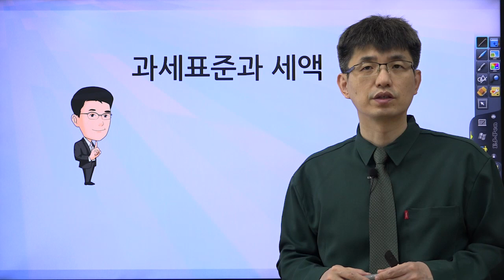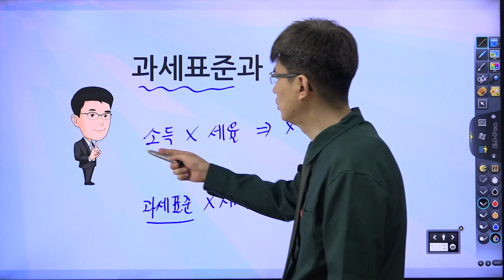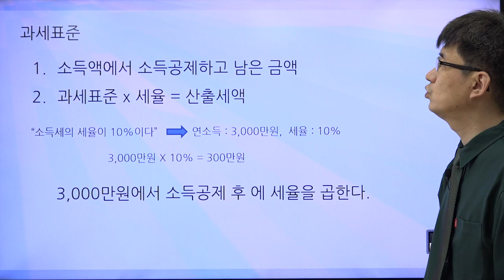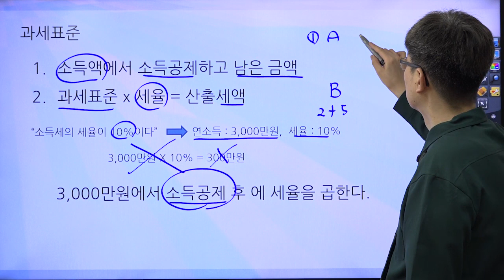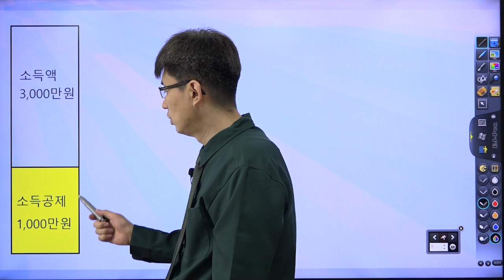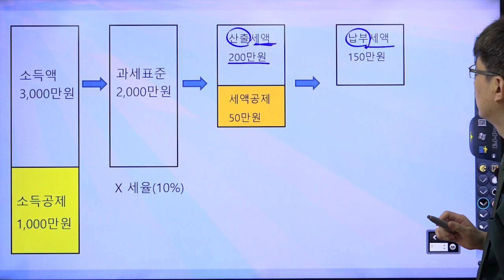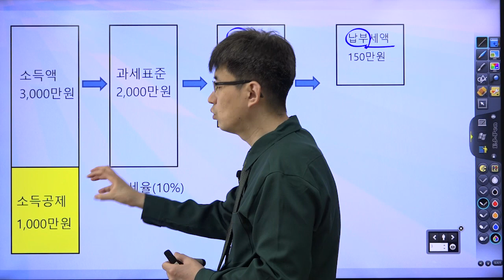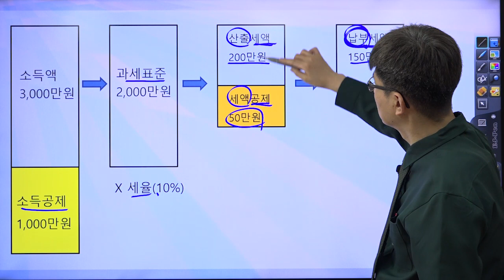[너무쉬운 금융용어 경제용어 38] 과세표준, 세액, 세율| 강사 윤성종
과세표준에 대해서 알아봅시다.